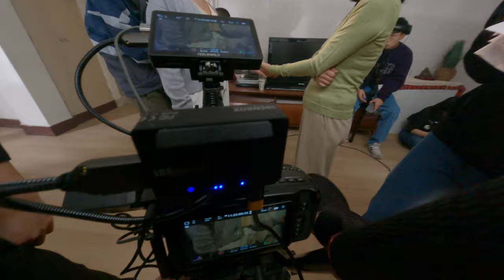拍片劇組日常 37